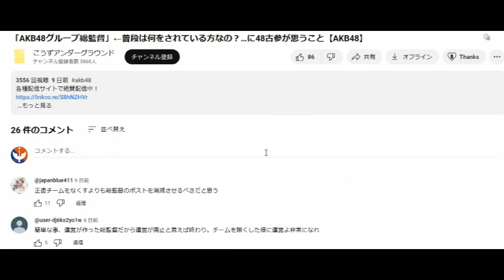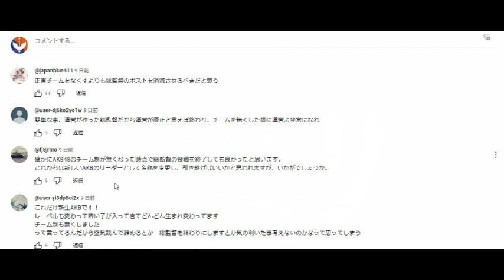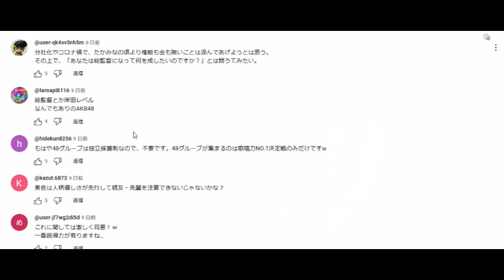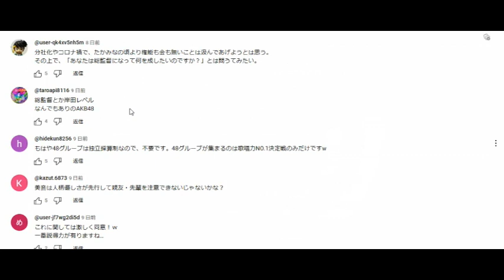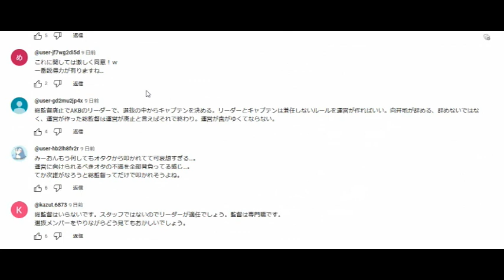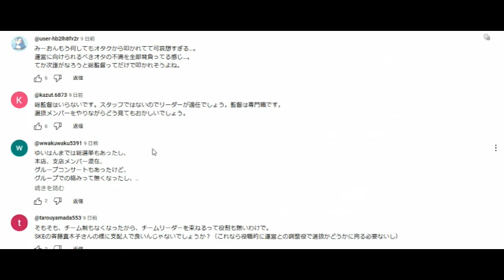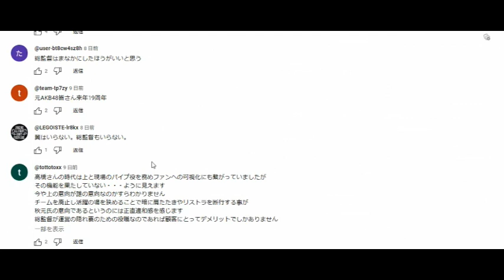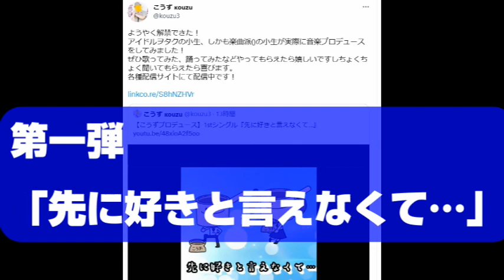【ヲタの声】総監督は何をされてる方なの動画のコメントを見てみる【AKB48】